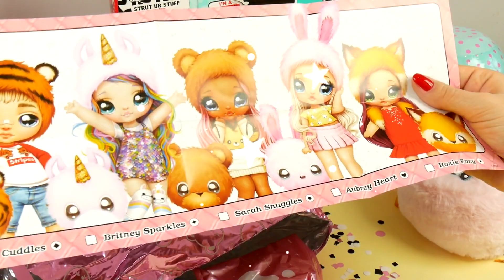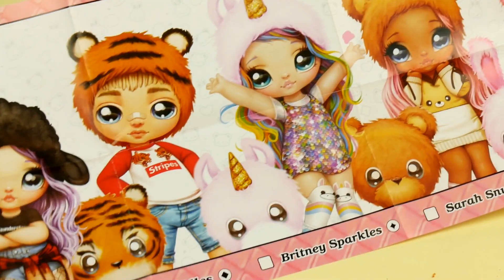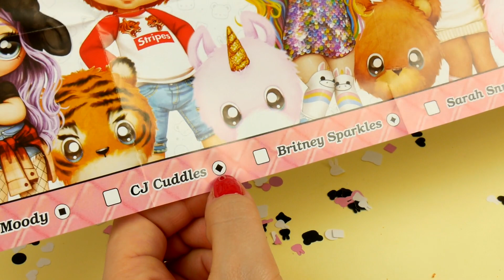NA! NA! NA! SURPRISE 💗 seria 1 💗 NOWA KOLEKCJA LALECZEK 💗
• Najlepsze bajki dla dzieci zobaczysz na Bajkowo.

• Na Bajkowo codziennie nowa bajka dla dzieci.